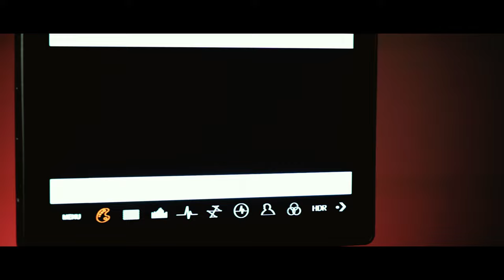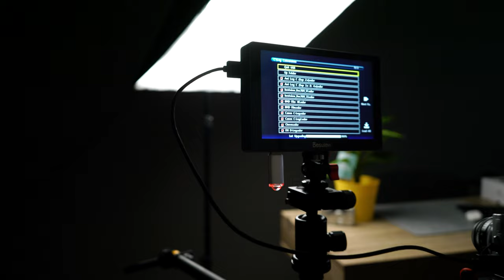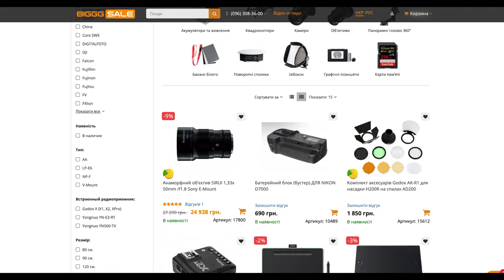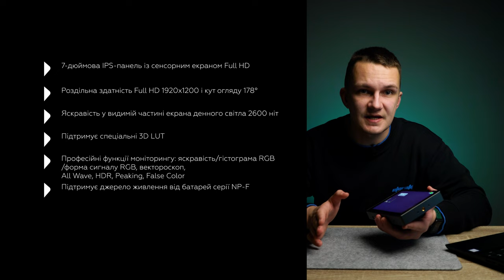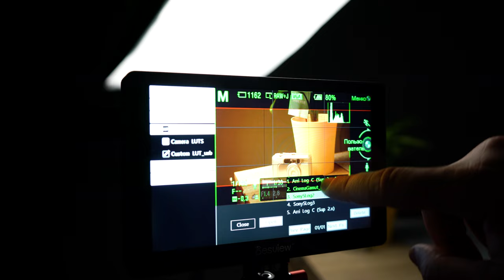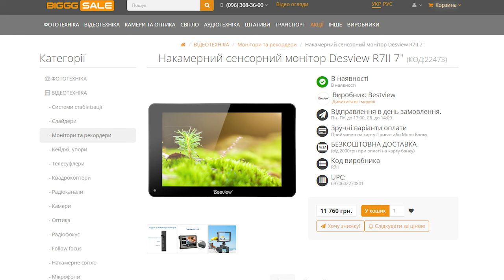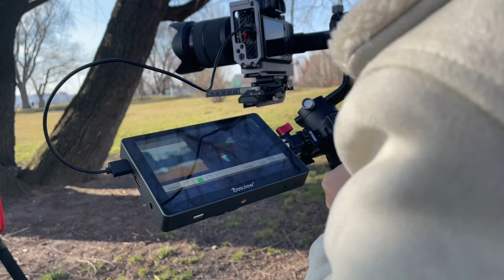Накамерний монітор Desview R7II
🔴Допомога ЗСУ🔴